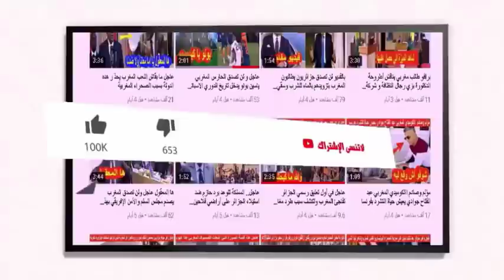عاجل بسبب العقوبات الأوروبية شركات روسيا تستعين بمدينة مغربية لحل هذا المشكل المتعلق بالطيران